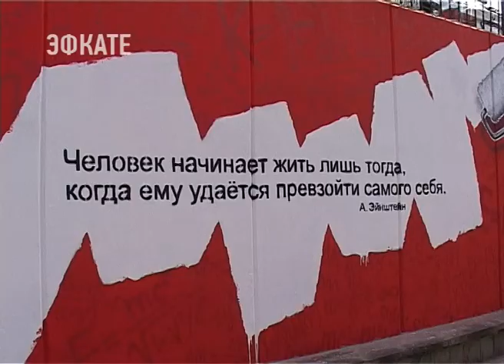Альберт Эйнштейн хулиганит в Сочи- красит заборы. Новости Сочи Эфкате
Такова тема очередного масштабного граффити, которое появилось в минувшие выходные на улице Горького.
Сочи. Новости.
Телеканал Эфкате.